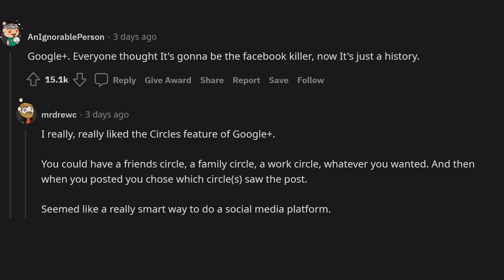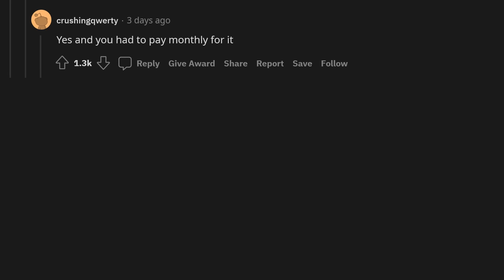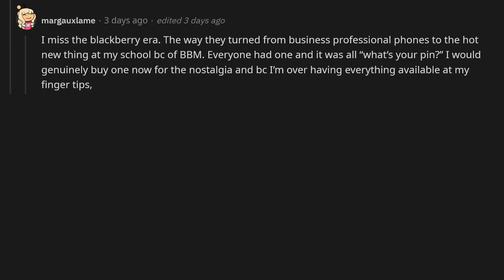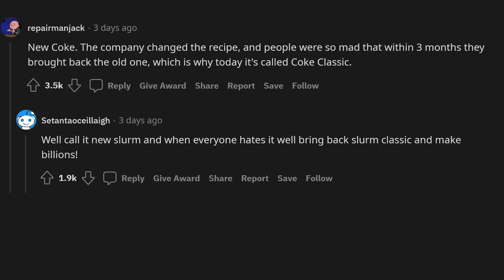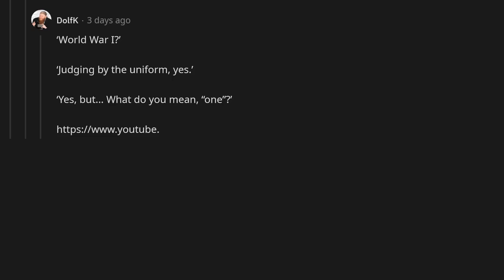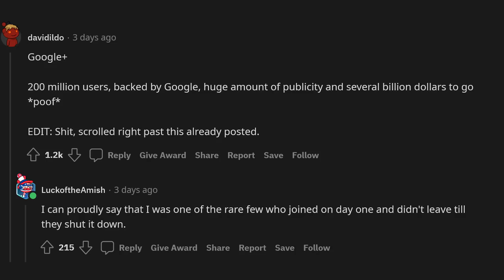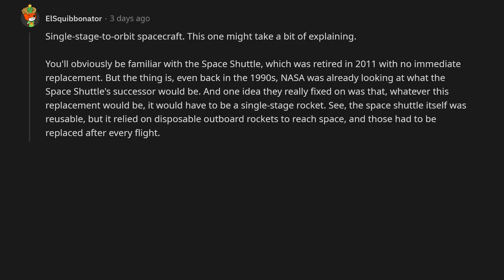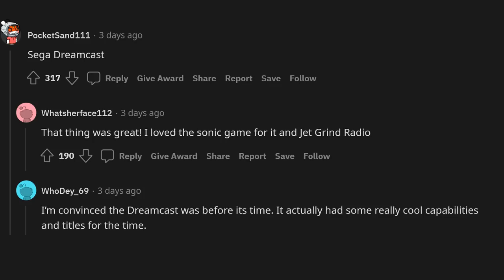What’s was supposed to be the “Next Big Thing” but absolutely flopped?